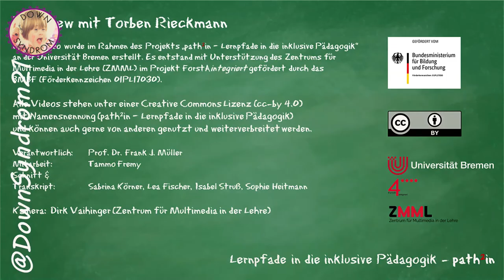Interview: Torben Rieckmann - Trisomie 21 | Down-Syndrom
💡 Dieses Video wurde im Rahmen des Projekts „path²in – Lernpfade in die inklusive Pädagogik“ an der Universität Bremen erstellt. Es entstand mit Unterstützung des Zentrums für Multimedia in der Lehre (ZMML) im Projekt ForstAintegriert gefördert durch das BMBF (Förderkennzeichen 01PL17030).💡

💡 Creative Commons Lizenz (cc-by 4.0) mit Namensnennung (path²in – Lernpfade in die inklusive Pädagogik)

00:00 zur Person Torben Rieckmann
02:00 Was sind aus Ihrer Sicht zentrale Fragen, die Sie sich im Bereich Down-Syndrom gestellt haben oder immer noch stellen?
03:31 Welcher Begriff ist aus Ihrer Sicht angebrachter: Mensch mit Down-Syndrom oder Mensch mit Trisomie 21?
05:03 Was können wir aus Ihrer Sicht von Menschen mit Down-Syndrom lernen?
06:50 Inwieweit Kann die syndromspezifische Forschung zu Verallgemeinerung und Zuschreibungen beitragen, die der Heterogenität der Menschen mit Down-Syndrom nicht gerecht wird?
11:12 Was können Sie über die Ergebnisse der Studie zu Trisomie 21 berichten?
12:54 Welche Konsequenzen ergeben sich aus Ihrer Sicht daraus für das pädagogische Handeln für Menschen mit Down-Syndrom?
16:50 Welche Irrtümer gibt es über Menschen mit Trisomie 21?
18:42 Gibt es etwas, was Sie noch gerne zum Thema Trisomie 21 sagen oder ergänzen würden?

✔️ Eure Meinung ist gefragt, kommentiert und teilt das Video!

Verantwortlich: Prof. Dr. Frank J. Müller
Mitarbeit: Tammo Fremy
Kamera: Dirk Vaihinger (Zentrum für Multimedia in der Lehre)
Schnitt & Transkript: Sabrina Körner, Lea Fischer, Isabel Struß, Sophie Heitmann, Alina Rohde